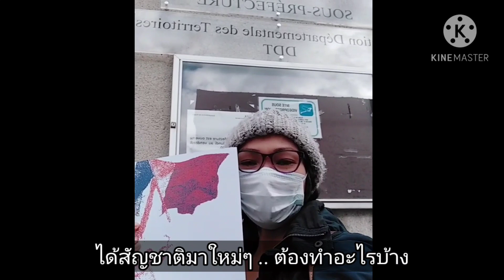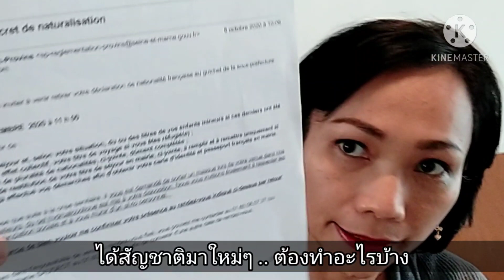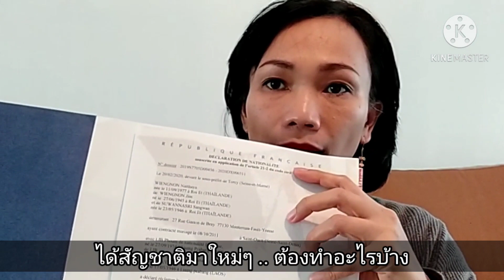ได้สัญชาติฝรั่งเศสใหม่ๆต้องทำอะไรบ้าง ได้สัญชาติช่วงกักตัว(โควิด19)มีพิธีมอบสัญชาติไหม ทำอะไรต่อไป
ขอแบ่งปันประสบการณ์ที่ได้สัญชาติในช่วงที่รัฐบาลฝรั่งเศสประกาศกักตัว(โควิด 19)
ย้อนไปที่
20 กุมภาพันธ์ 2020 -- สัมภาษณ์กับ préfecture
ปลาย พฤษภาคม 2020 -- สัมภาษณ์กับ police judiciaire ของเมืองที่อยู่ (ไม่มีตำรวจมาตรวจบ้าน แต่นัดไปคุยที่สถานีตำรวจ ,ไปคนเดียว สามีไม่ได้ไปด้วย)
17 กันยายน 2020 -- ได้รับเมล์ว่า ได้รับสัญชาติฝรั่งเศสแล้ว ในเมล์มี link ให้เราสามารถขอใบเกิดฝรั่งเศสได้
"...Vous avez acquis la nationalité française par déclaration, votre/vos acte(s) d’état civil français est/sont désormais disponible(s) via le
8 ตุลาคม 2020 -- ได้รับเมล์นัดหมายให้ไปเอา ใบ DECLARATION DE NATIONALITE
2 พฤศจิกายน 2020 -- ได้รับ ใบยืนยันว่าเราได้สัญชาติฝรั่งเศสอย่างเป็นทางการนั่นคือใบ DECLARATION DE NATIONALITE (ใบนี้เจ้าหน้าที่ย้ำตลอดว่า ห้ามหาย ให้ทำแสกนเก็บไว้)
4 พฤศจิกายน 2020 -- ทำบัตรประชาชนฝรั่งเศส
17 พฤศจิกายน 2020 -- ได้รับบัตรประชาชนฝรั่งเศส

ปล.นัทยังไม่ได้ทำพาสปอร์ต เพราะ ยังไม่มีแพลนเดินทางไปไหน และมองว่าไม่รีบ